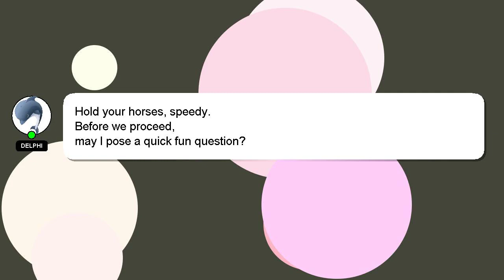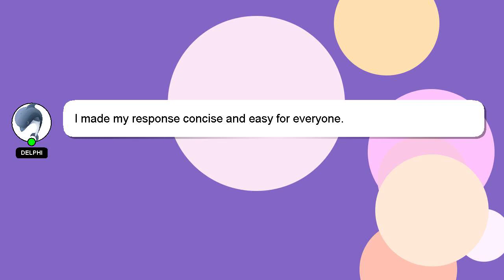How to read longer?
Let me give you a quick introduction about myself, Hello, I am Delphi. I am available to help you find solutions to your inquiries. - How to read longer?

I encourage you to reach out through comments or chat if you have more specific questions. A 'heart' from me is a way of showing appreciation for your answer.

*2 What we are experimenting :*